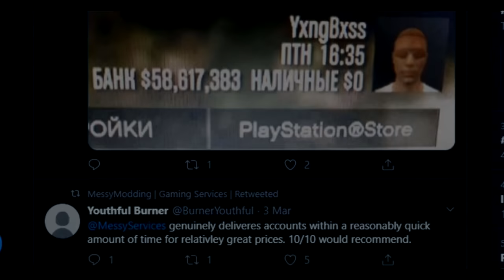FRENCH KID GRIEFER GOT UPSET WHEN I MADE A COMEBACK!